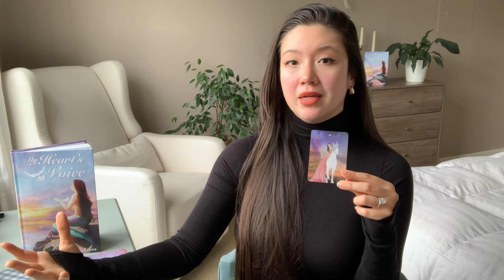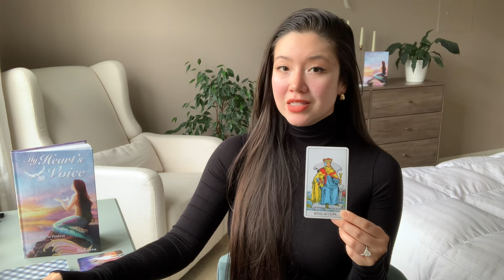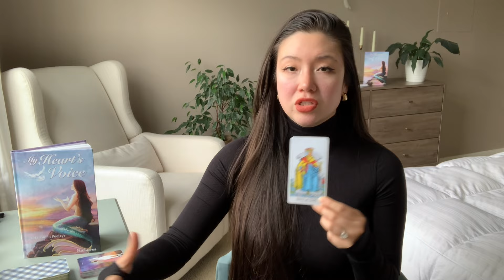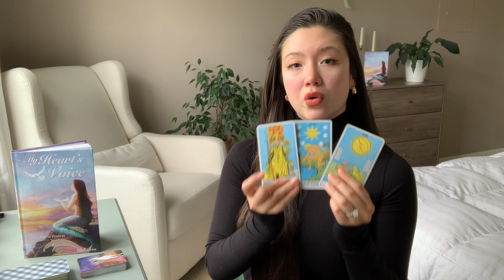LEO🛠️ Maintaining Emotional Discernment May Bring Healing Conversations APRIL 15-21 Weekly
Always
     🕊 Nic